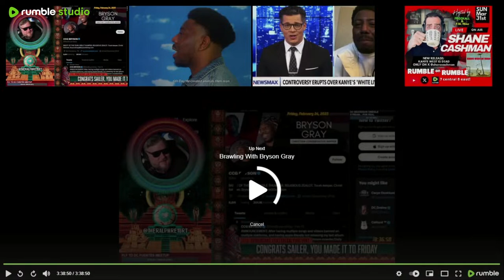RUMBLE on RUMBLE #19 with BRYSON GRAY!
Hey Rumblers Happy Sunday! And yup BRYSON GRAY the DEMON SLAYER will be joining us LIVE tonight! We will be talking all about his new film, album, whats been going on with Bryson, and his up coming plans!! This will be one to remember! So dont miss it!!